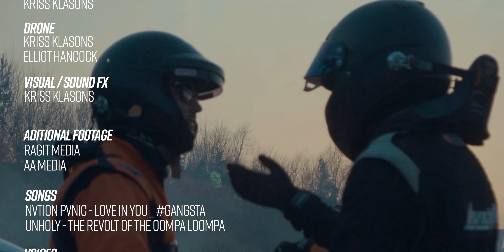Round 1 2022 - Official FILM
15 years of history lead us to this point, the start of the 2022 season. A brand new control tyre, some of the biggest names in the game, some hungry up and comers, and action unlike we have ever seen before